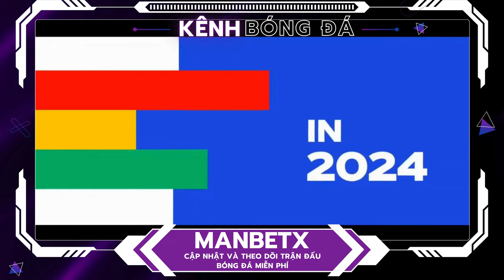EuroCup 2024 Khai Mạc: Xem Trực Tiếp Miễn Phí Trên Manbetx! ⚽️🎉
EuroCup 2024 khai mạc vào ngày 15 tháng 6! ⚽️🎉

Tìm kiếm kênh thể thao miễn phí? Tham gia Manbetx ngay để xem các trận bóng đá trực tiếp với chất lượng cao, phân tích chuyên sâu, bình luận và dự đoán từ chuyên gia. Đừng bỏ lỡ! 📺🌟